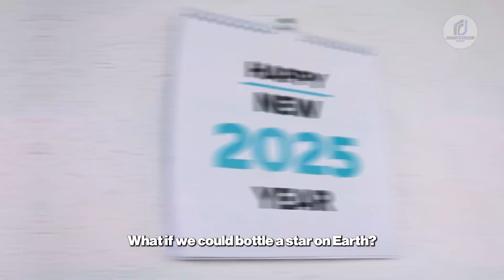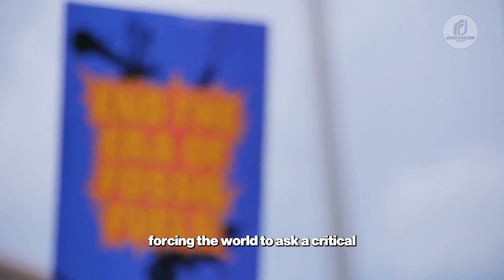Japan Fusion Breakthrough Ending Fossil Fuels Forever | InnoVision Tech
Japan Fusion Breakthrough Ending Fossil Fuels Forever

Japan has achieved a historic fusion breakthrough, sustaining plasma hotter than the Sun’s core — a moment that could end fossil fuels forever. At the Large Helical Device Japan, scientists used AI plasma control and advanced superconducting coils to maintain a record-stable reaction at 120 million degrees Celsius. Led by Professor Masayuki Yokoyama, the National Institute for Fusion Science has brought clean energy revolution closer than ever. This milestone demonstrates that limitless, safe energy is no longer a dream. Discover how Japan is reshaping the future of energy and sparking global change.